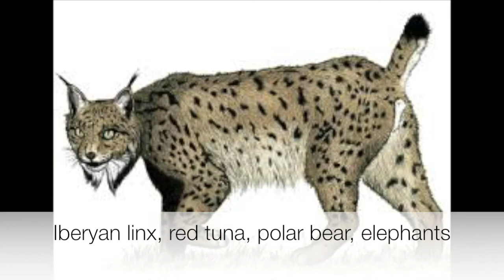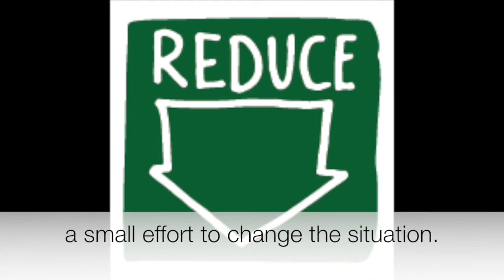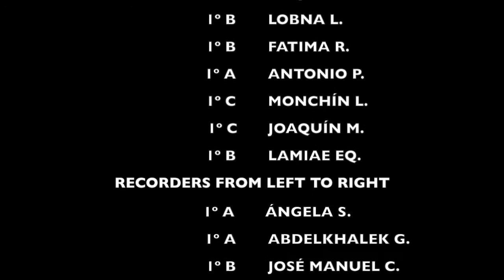Mother Earth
February activity: January 26th: Environmental Education International Day.  The activity, developed in two academic years, consisted of creating the English lyrics of a song, making the score in the Noteflight application, rehearsing it and recording this video.